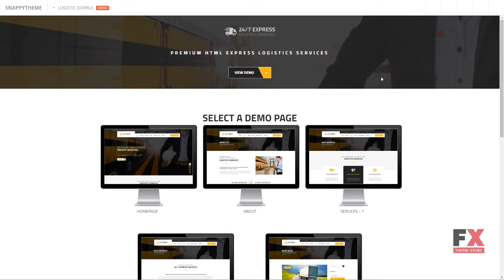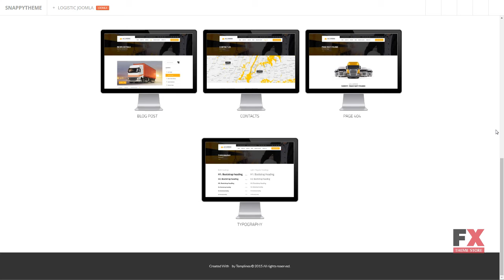24/7 Express Logistics Services Joomla Jessie Jermaine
Columns 4+

 Layout Responsive

 Tags cargo, corporate, logistic, logistics, packaging, relocation services, shipment, shipping, storage, transport, transport services, transportation, truck, trucks, warehouse